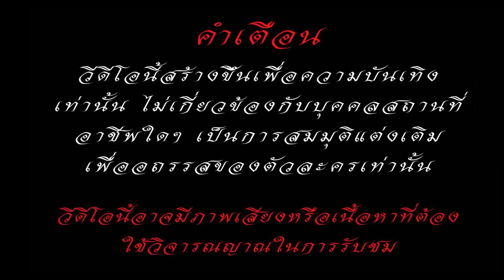ประธานรับคนเรร่อนเป็นยามบริษัทได้ไง /ละครสั้น​ /ตาทิพย์ TA THIPHY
ประธานรับคนเรร่อนเป็นยามบริษัทได้ไง /ตาทิพย์  TA THIPHY
ตาทิพย์ ละครสั้นสะท้อนสังคมที่หลากหลายในปัจจุบันทำให้เห็นมุมมองอีกด้านทั้งดีและไม่ดี